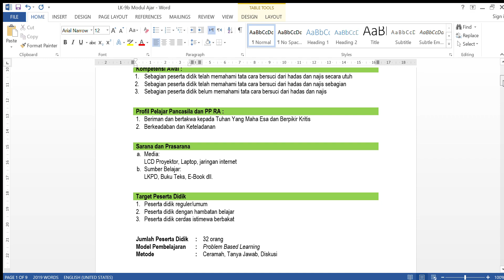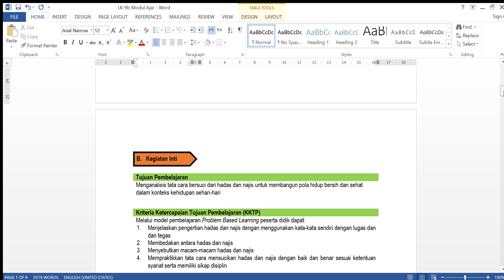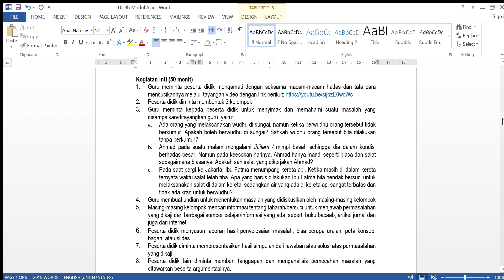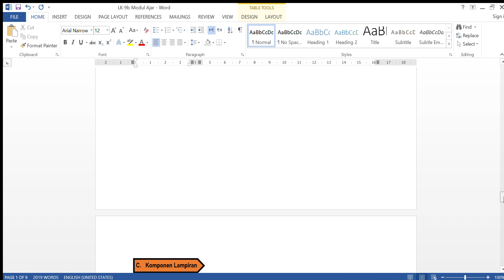LK-9b Tugas PPG Daljab 2023 ( Menyusun Modul Ajar Model I )